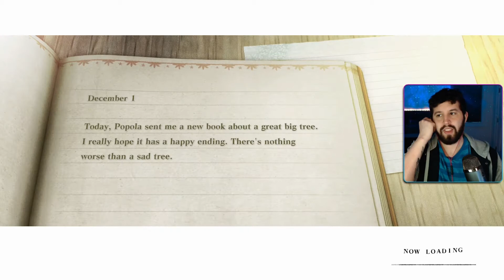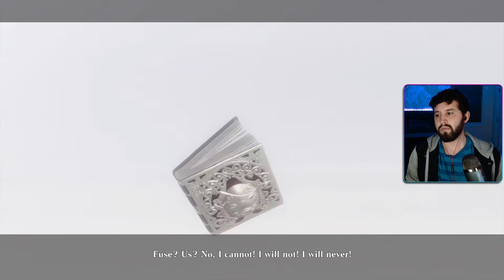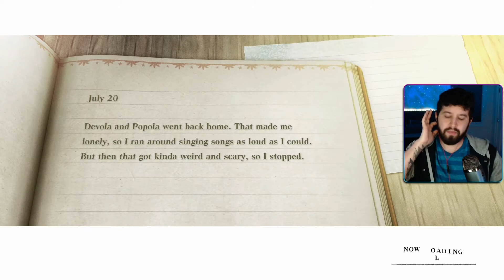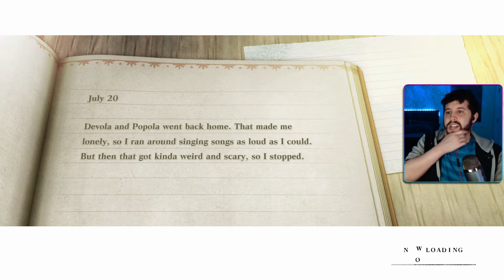Time-Skip | NieR Replicant Ver 1.22474487139 - Part 15 | Let's Play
The one-of-a-kind prequel to the critically-acclaimed masterpiece NieR:Automata. Now with a modern upgrade, experience masterfully revived visuals, a fascinating storyline and more!